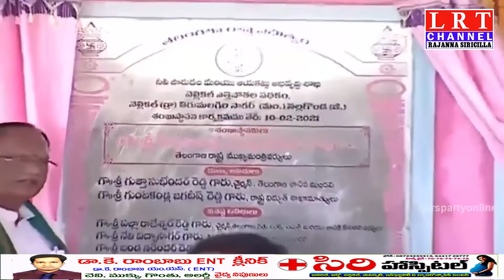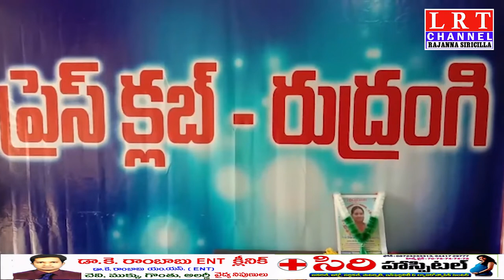10.02.2021 LRT NEWS BULLETIN RAJANNA SIRICILLA